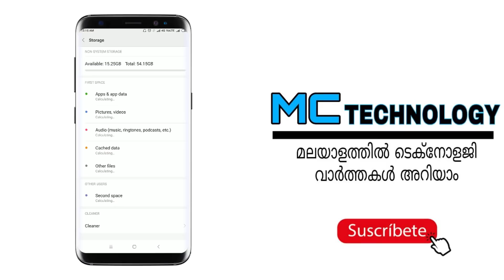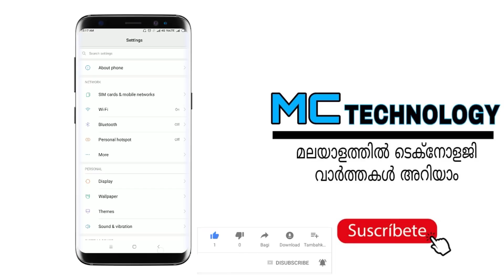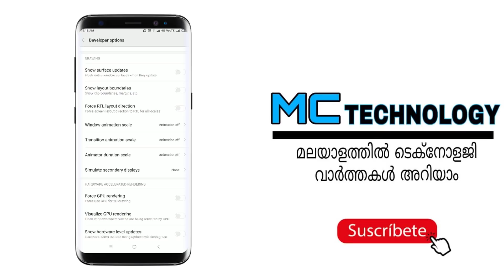Phone hanging problem ? Here is solution make it good in 2 minutes{malayalam}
Hello guys are you worry about your phone hanging problem. So don't worry here is solution. These 2 Android Settings for Phone Hanging Problems.